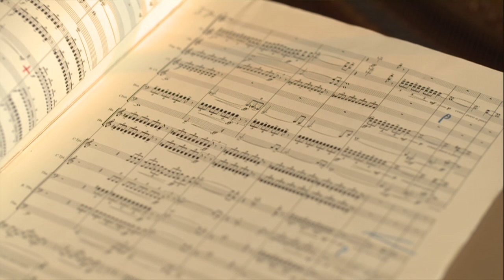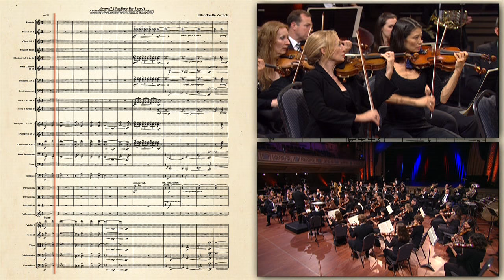"Avanti!": Composer and her work | Masterpieces old and new | Music | Khan Academy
Created by All-Star Orchestra

Music on Khan Academy: Music has sometimes reflected, and at other times challenged repressive ideologies. Dmitri Shostakovich abandoned the premiere of his daring 4th Symphony in 1935 for fear of reprisals from the Soviet government. Then he composed his triumphant 5th Symphony in 1937, and Stalin was pleased. To this day the 5th is Shostakovich's most popular symphony. What is its message? What does "political music" mean today?